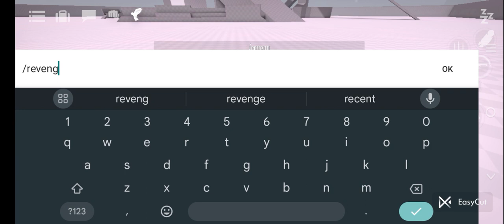if you are bored in gorebox then do this!pt4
if you are bored in gorebox then do this